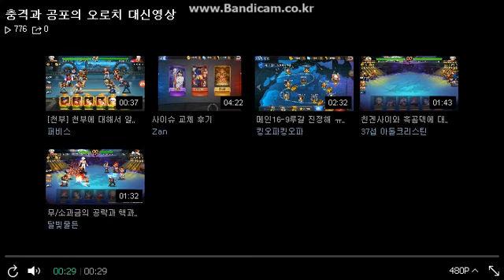킹오파98um]팔문둔갑 오로치 max필살기